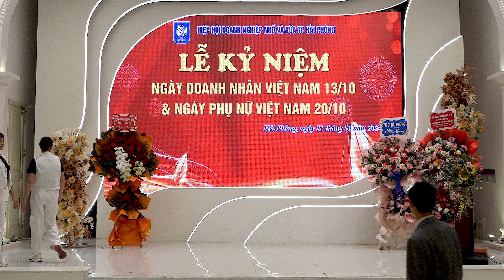BỘ TỨ : NGUYỆT MINH - HỒNG HẠNH - TRẦN THÊ & HOÀNG HIỆP